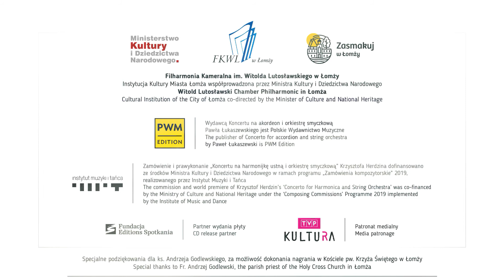Harmonia Polonica Nova | Baran | Perucki | Dys | Smoliński | Łomża Chamber Philharmonic | Zarzycki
HARMONIA POLONICA NOVA
DUX 1715

Klaudiusz Baran – akordeon / accordion
Roman Perucki – pozytyw / positive organ
Kacper Smoliński – harmonijka ustna / harmonica
Filharmonia Kameralna im. Witolda Lutosławskiego w Łomży / Witold Lutosławski Chamber Philharmonic in Łomża
Jan Miłosz Zarzycki – dyrygent / conductor

1-3. Paweł Łukaszewski (*1968) - Koncert na akordeon i orkiestrę smyczkową / Concerto for accordion and string orchestra (2018)
4-8. Dariusz Przybylski (*1984) - Koncert na dwa pozytywy i orkiestrę smyczkową op. 45 / Concerto festivo for two positive organs and chamber orchestra, Op. 45 (2008)
9-11. Krzysztof Herdzin (*1970) -  Koncert na akordeon i orkiestrę smyczkową / Concerto for harmonica and string orchestra (2019)

Zdjęcia / Photos:
Filharmonia Kameralna im. Witolda Lutosławskiego w Łomży / Witold Lutosławski Chamber Philharmonic in Łomża (c) Wiesław Wiśniewski

Montaż: Łukasz Pawlak / Requiem Records